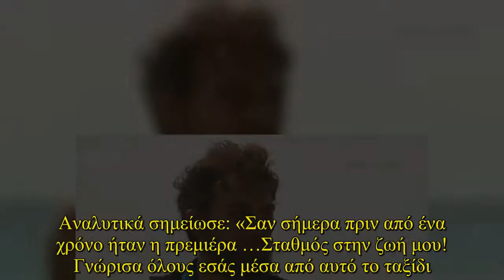Μάριος Πρίαμος Ιωαννίδης: Το μήνυμά του για το Survivor - People Greece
Η πορεία του Μάριου Πρίαμου Ιωαννίδη στο Survivor μόνο αδιάφορη δεν περνά, καθώς ήταν άκρως επεισοδιακή αλλά και επιτυχημένη. Μπορεί να μην κέρδισε το χρηματικό έπαθλο, όμως κατάφερε να ξεχωρίσει τόσο με τον χαρακτήρα όσο και με την ανταγωνιστικότητά του. Σήμερα συμπληρώθηκε ένας χρόνος από την πρεμιέρα του πρώτου κύκλου του reality επιβίωσης, το οποίο κυριολεκτικά άλλαξε τη ζωή του Κύπριου. Ο ίδιος μέσα από ένα κείμενό του στα social media και ένα κολάζ φωτογραφιών έκανε τη δική του αναδρομή. do not own any images. For information on copyright infringement, please contact: + I will always put your website backlink and recommend them here+ Licence:Adventures by A Himitsu Commons — Attribution 3.0 Unported— CC BY 3.0 released by Argofox provided by Audio Library